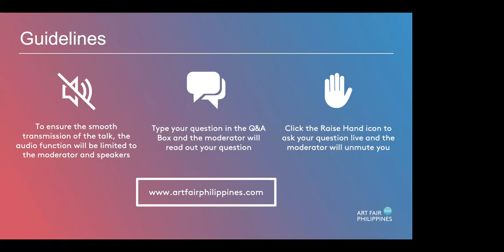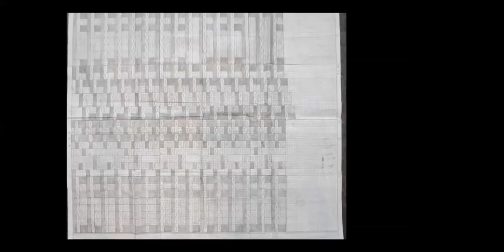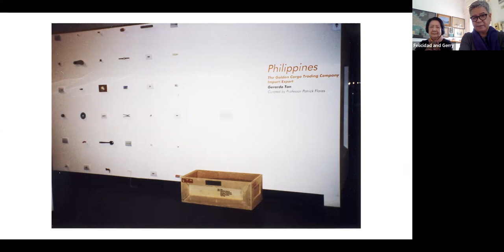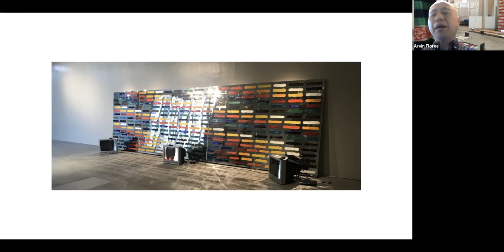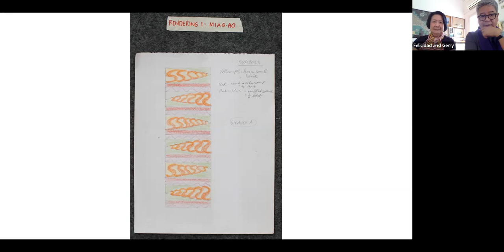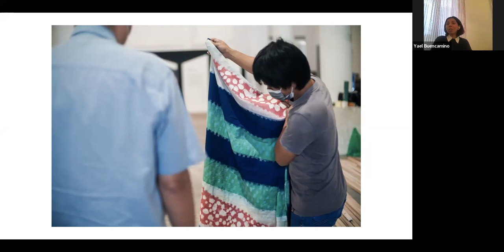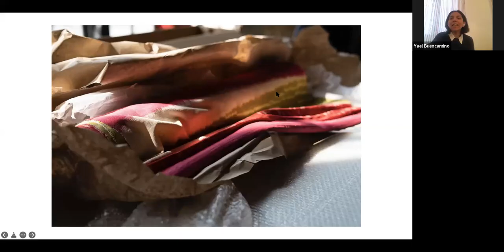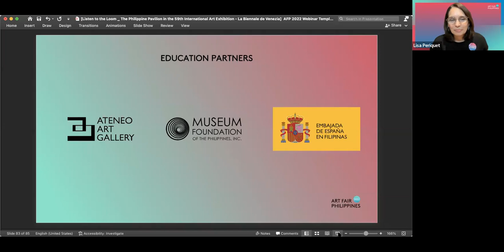Listen to the Loom | ArtFairPH/Talks 2022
ArtFairPH/Talks 2022: Listen to the Loom: A conversation with the artists and curators of the Philippine Pavilion in the 59th International Art Exhibition - La Biennale de Venezia

with Arvin Jason Flores, Gerardo Tan, Felicidad Prudente, and Sammy Buhle. Moderated by Yael Buencamino Borromeo.